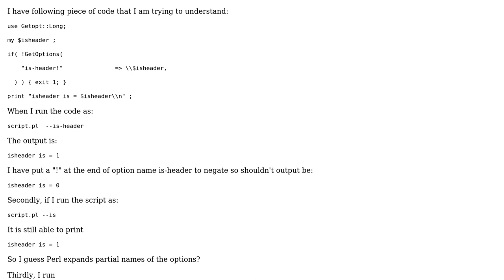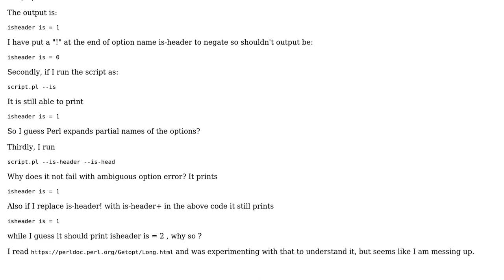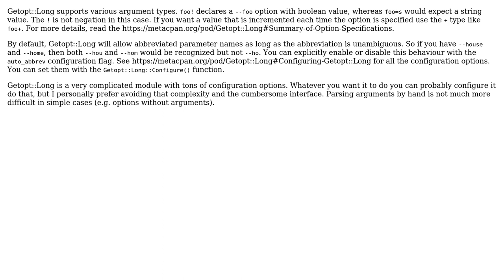How do options behave in Perl's Getopt::Long? (2 Solutions!!)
How do options behave in Perl's Getopt::Long?

With thanks & praise to God, and with thanks to the many people who have made this project possible! | Content (except music & images) licensed under CC BY-SA | Music | Images & others | With thanks to user Vicky user Dave Cross user amon and the Stack Exchange Network Trademarks are property of their respective owners. You are responsible for your own actions.